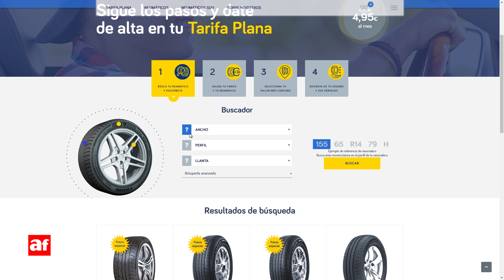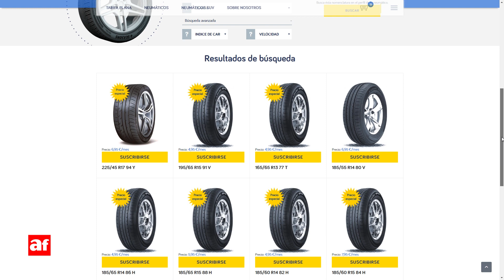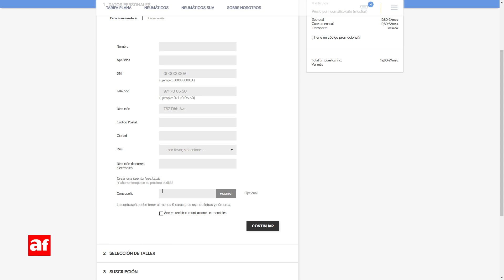Así es Cartyzen, la tarifa plana de neumáticos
Analizamos qué es y cómo funciona el servicio Cartyzen, que te permite disponer de un servicio de tarifa plana en los neumáticos de tu vehículo. Más información